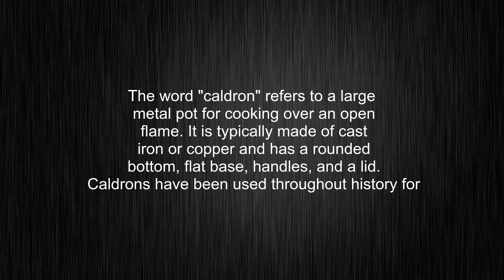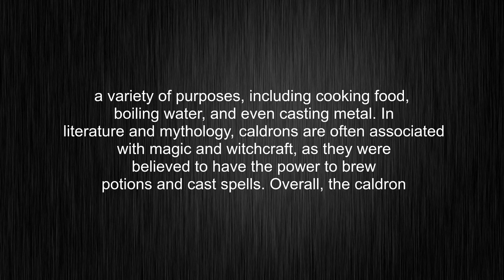What's the meaning of "caldron", How to pronounce caldron?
This video tells you what "caldron" means, how to pronounce it, provides a pronunciation guide and an accurate definition.
00:00 Pronunciation
00:32 Meaning

- What is the meaning of caldron
- How to say caldron
- What is the definition of caldron
- How to pronounce caldron

Visit our free audio/video dictionary tutorial to learn how to correctly pronounce words/names and to learn their meanings, definitions, just like caldron definition and meaning in Merriam-Webster, caldron definition and meaning in Collins English Dictionary, caldron definition and meaning in The Oxford English Dictionary, caldron definition and meaning in Longman Dictionary of Contemporary English, caldron definition and meaning in Cambridge Advanced Learner's Dictionary, and more.